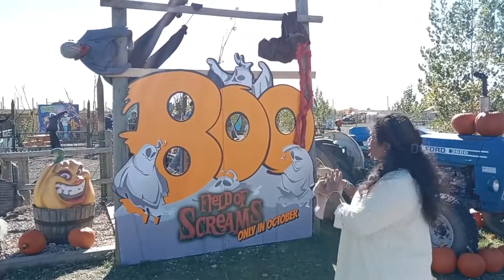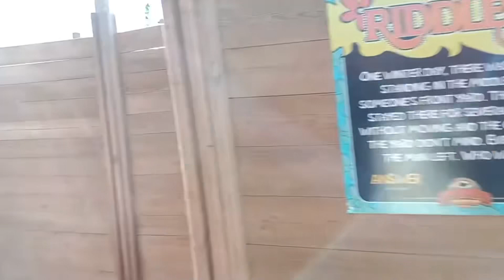Feeding kangaroos 🦘 and relaxing activities🛝||A day in Cobbs adventure park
This vlog comprises my day well spent in adventure park in Calgary. Hope you like this video.